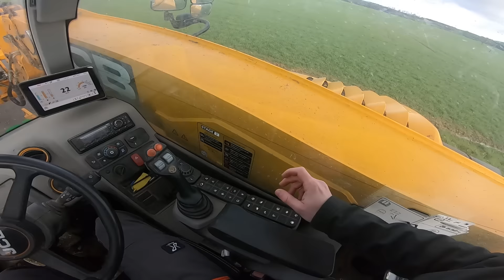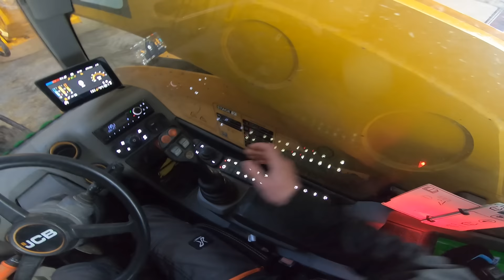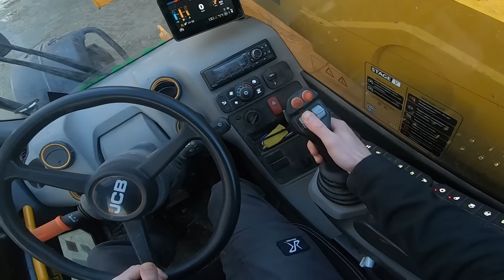UNE SEMAINE À LA FERME : transport, panne, fumier, notre apprenti...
Les amis, aujourd'hui vous allez me suivre pendant une semaine à la ferme. Nous allons faire plusieurs petits travaux. Comme par exemple, du transport pour aller chercher du foin. Ou bien curer les stabulations et tomber en panne. Mais aussi charger un camion de blé. Nous allons vivre une belle aventure en perspective. Je vais également vous présenter notre apprenti.

Chapitres :
00:00 Introduction
00:13 On va chercher du foin
03:00 Déchargement du foin
06:55 Chantier de curage
10:14 Panne du télescopique
13:32 Reprise du curage
15:16 Notre apprenti
17:38 Paillage de la stabulation
19:42 Mise en route de la balayeuse
21:07 Chargement du camion de blé
21:49 Conclusion